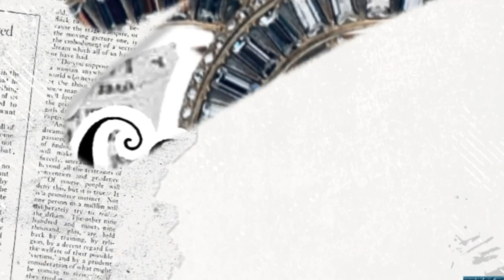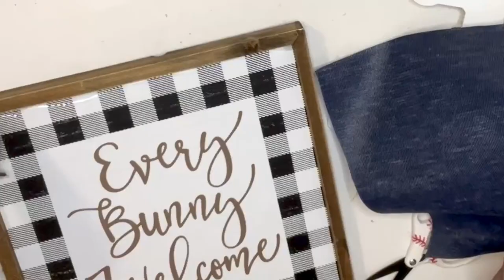10 BEACH THEMED NAUTICAL DDLLAR TREE DIYS IHIGH END SUMMER DECOR IHigh End Look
10 absolutely stunning  coastal  nautical beach DIYS .My favorite time of the year is summer and  If  you love nautical DIYS, beach decor, even a touch of  farmhouse vibe you will love this video . Products used are the new dollar tree items and some things that I found in my stack to remake.I hope I gave you lots of inspirations for your home decor .

✨Devins Channel  @freckledmom
 ✨Devins other channel:@fmhealthandhome35

If you are intrested to order from Beebeecraft use